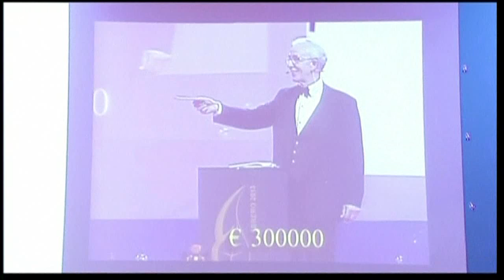CUBA CIGAR FESTIVAL 2013 [HD]